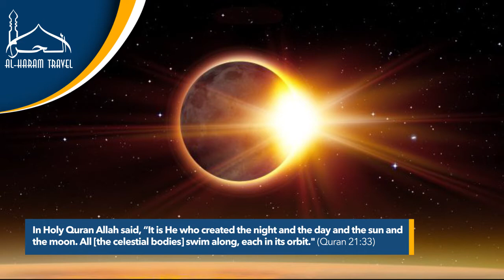SOLAR ECLIPSE AND THE ISLAMIC PERSPECTIVE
The last solar eclipse of this decade was seen by millions across the globe on 26th Dec 2019. A clear ring of fire emerged on the sky due to the eclipse. Islamic religion has a clear stance about its occurrence as everything in this world is under the control of Allah Almighty. Various Verses and Hadith stand testimonial to this phenomenon.